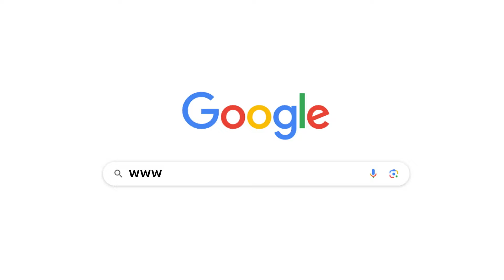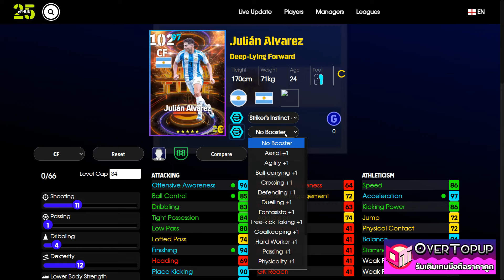eFootball™ 2025 รีวิวค่าพลัง Show Time : Offensive Genius